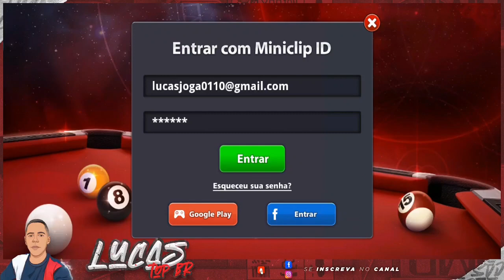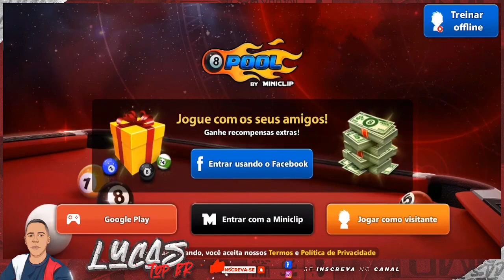CRIMSON MOON SHONDOWN, O QUE OUVE COM OS TICKETS MINICLIP? VEJA O QUE ACONTECEU NO 8 BALL POOL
SALVE FAMÍLIA.

AQUI GALERA ESTOU SEMPRE DEIXANDO AQUELAS DICAS
MAROTAS, PARA VOÇES ESTAREM SEMPRE SE SAINDO BEM
EM QUALQUER MESA.
NÃO DEIXEM DE SE INSCREVER E ATIVAR O
SININHO PARA NÃO ESTAR PERDENDO AS
DICAS E LANÇAMENTOS DO CANAL!
E NÃO ESQUEÇA DE ESTAR DEIXANDO AQUELE
JOINHA QUE AJUDA MUITO GALERA O CANAL!!!
QUALQUER DUVIDA DEIXE NOS COMENTARIOS.
TMJ :)